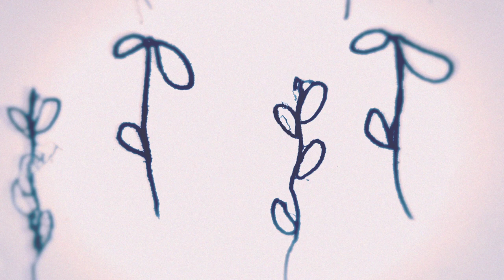Hem - The Jack Pine (Official Video)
A new video by Stephanie Swart, setting a track from Hem's album "Departure and Farewell."